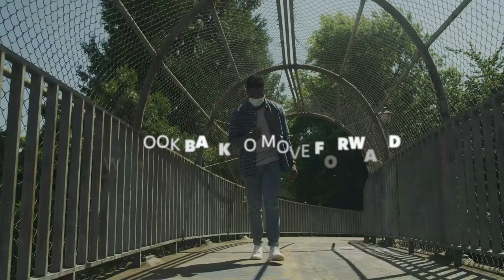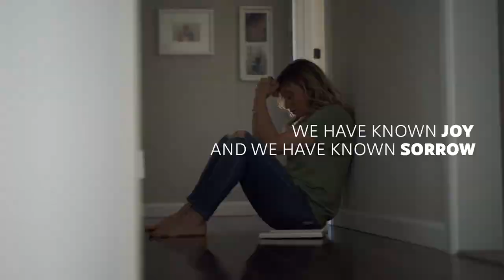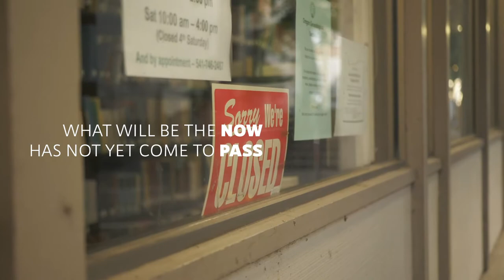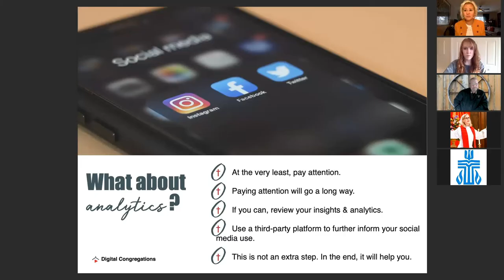Declaration of Gratitude 2021